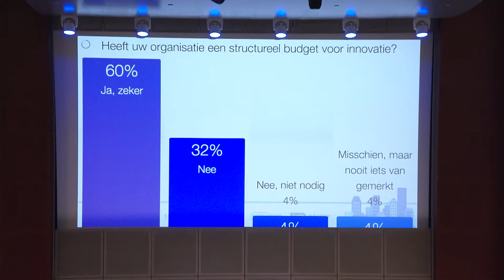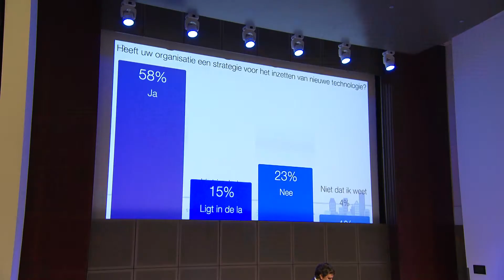VAKMEDIANET VGM TRENDCONGRES 2018